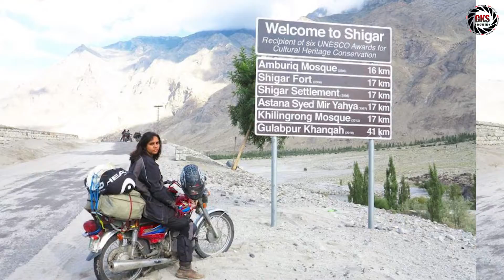Motorcycle Girl Pakistan